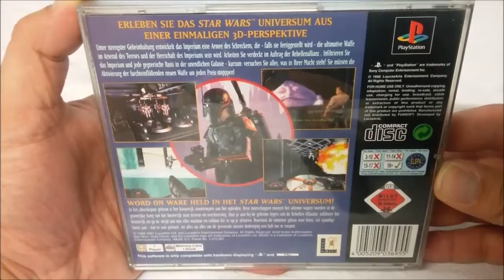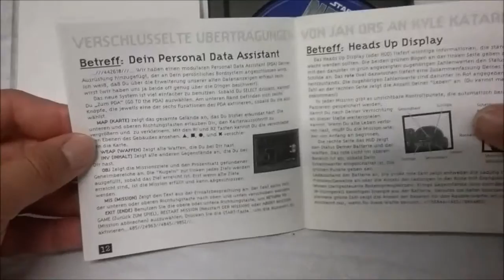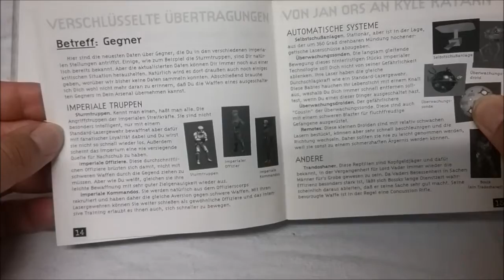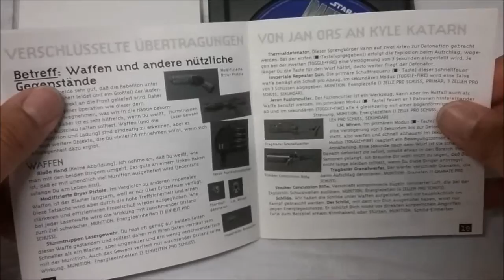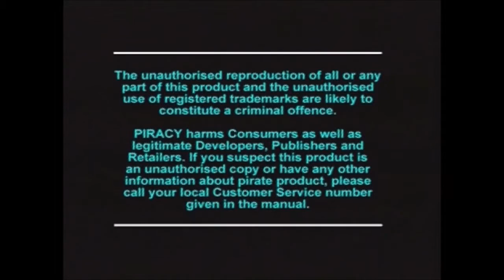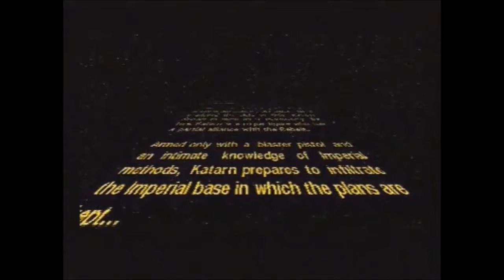Star Wars Dark Forces // Gameplay PSX // Unboxing // Deutsch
Gameplay und Hintergründe zu Star Wars Dark Forces